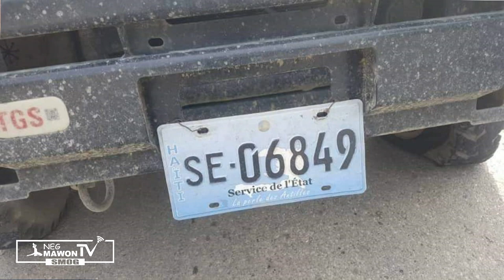Yon Machin Sèvis Leta KID-NA-PE yon ti granmoun - Haitien nou mele - SMOG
Klike la a pou vinn manb Canal la / Seja membro deste canal e ganhe benefícios: